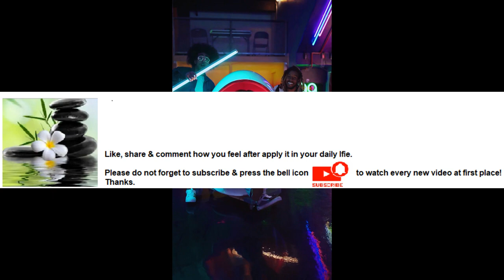Yoga promotes better self-care Series Part 70